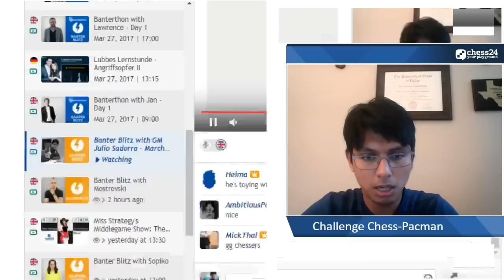Banter Blitz with GM Julio Sadorra (Chess-Pacman) - March 24th, 2017